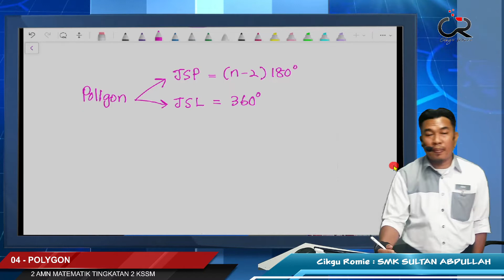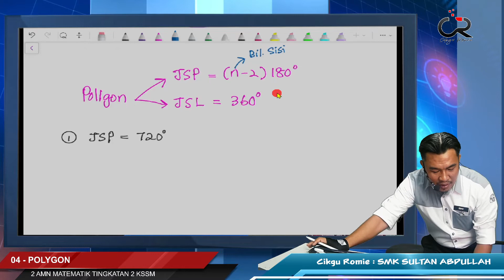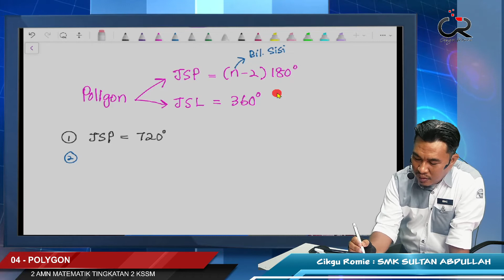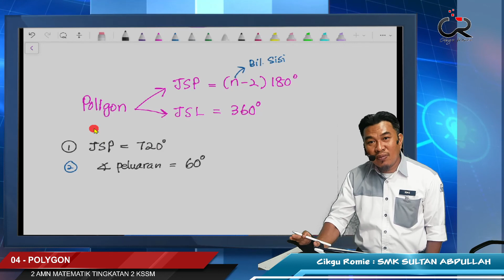KSSM22 2AMN 09 Rumusan Sudut Pedalaman dan peluaran poligon